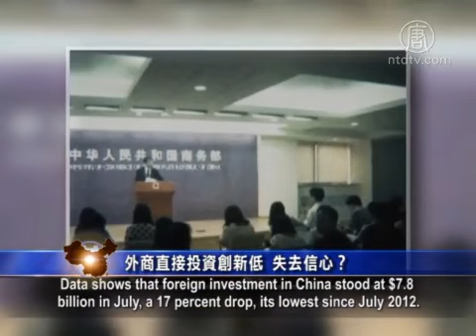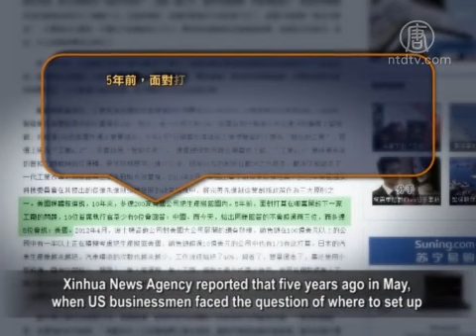Foreign Direct Investment Into China Dropped To A Two-Year Low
China Ministry of Commerce data showed that foreign
direct investment (FDI) in July fell 17 percent year-on-year.
This is the lowest monthly figure in two years.

Observers say that China 's political and economic
environment caused foreign investors to lose confidence.
In particular, the recent anti-monopoly probe into foreign
companies could be the main cause.

On Aug. 18, the Ministry of Commerce announced
the FDI figure at a news briefing.
Data shows that foreign investment in China stood at $7.8
billion in July, a 17 percent drop, its lowest since July 2012.
Compared with ￡14.4 billion in June, foreign investment
dropped by 45.9 percent.

Wu Qing, researcher at Institute of Finance of China 's State
Council Development Research Center says that China 's
investment space is getting smaller, and the RMB appreciation
trend has ceased, likely are the main cause of the FDI 's fall.

Mr. Deng, China-based economist: "Two causes
political and economic risks.
Chinese people are good at change,
to divert risks and scatter it.
Difficulties have already existed, because many problems
still remain, the hot money consistently flows in,
thus reality is consistently covered up,
many problems have been covered up."

Observers speculate that the recent antitrust probes into
foreign companies have scared foreign investors away.

Over the past few months, China launched an anti-monopoly
investigation which probes foreign companies
including Microsoft Corp, Qualcomm Inc., Audi AG,
Daimler AG and Chrysler.

The European Chamber of Commerce in China said that
amongst companies under investigation, some Chinese
companies have put similar practices in place that violate
the country 's law yet they haven 't been investigated.
In some cases, Chinese regulators requested foreign
companies not to question the investigation,
not to attend hearings with lawyers, and
not to ask help from their native countries.
The European Chamber of Commerce in China
said these moves are intimidations.

Jason Ma, US-based economic commentator: "Foreign firms
are worried about China 's investment environment.
In particular, they used anti-monopoly as an excuse to give
foreign companies a hard time, and certainly
they have other reasons.
China printed a great amount of RMB, its economic growth
declined, its real estate business faces crisis, the RMB
appreciation concept is gradually disappeared, thus the hot
money flowing into China decreases."

Mr. Deng: "There is no real anti-monopoly.
Anti-monopoly is its tactic, a method by which
the government can intervene.
This method is used to guide the economy in a good direction.
Meanwhile the focus is diverted away from internal conflicts."

In April, when the focus was on the case of Gu Junshan,
former deputy logistics chief in the army, German drug
maker GSK and other foreign firms faced a corruption
investigation.
Now, the anti-monopoly investigation into foreign firms
took place while the cases of Xu Caihou, deputy chairman of the military committee and Zhou Yongkang,
former Secretary of the Political and Legislative Affairs
Committee, was about to be announced in public.

In fact, increasingly more foreign firms
left China in recent years.
Google, Yahoo, Best Buy and Media Markt withdrew
from China.
The US cosmetic producer Revlon announced its withdrawal
of businesses in China and laid off 1,100 workers.
One of the world’s biggest cosmetic companies, France 's
L 'Oreal, decided in January to pull its Garnier products in China.

Foreign companies remaining in China are struggling.

IBM says that their profits dropped 23 percent
last season in 2013.
French alcoholic beverage group Remy Cointreau
said that in the first three quarters of last year, Remy Martin sales had dropped over 30 percent.

Xinhua News Agency reported that five years ago in May,
when US businessmen faced the question of where to set up
a company next, nine out of 10 CEOs would respond
with China.
If faced with the same question now, as many as five CEOs
would answer America.
Within 10 years, about 200 American companies
have moved their factories home.